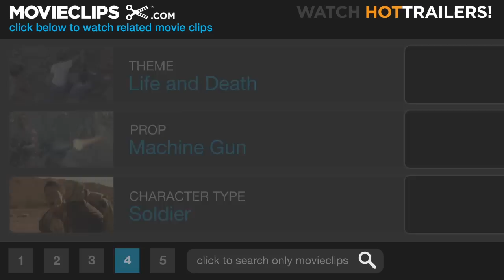We Were Soldiers (1/9) Movie CLIP - The French Foreign Legion (2002) HD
CLIP DESCRIPTION:
The French Foreign Legion is ambushed by the Vietnamese military.

FILM DESCRIPTION:
Screenwriter Randall Wallace, a specialist in sweeping historical epics, steps behind the camera for this fact-based Vietnam War drama that reunites him with his Braveheart (1995) star Mel Gibson. Gibson is Lt. Col. Hal Moore, commander of the First Battalion, Seventh Cavalry, the same regiment fatefully led by George Armstrong Custer. As part of the Pleiku Campaign of late 1965, Moore is assigned to an action at Landing Zone X-Ray in the Drang Valley, an area that would come to be known as the "The Valley of Death." Moore soon finds himself and his men contained to an area about the size of a football field, surrounded by more than 2,000 enemy troops and engaged in the first major battle of the war. Heroism becomes the order of the day as men like Moore, chopper pilot Bruce Crandall (Greg Kinnear), and Lt. Henry Herrick (Marc Blucas) refuse to yield, in spite of heavy losses of life. The film co-stars Madeleine Stowe, Chris Klein, Keri Russell, and Sam Elliott. We Were Soldiers is based on the book We Were Soldiers Once...and Young by Lt. Gen. Harold G. Moore (retired) and UPI reporter Joe Galloway (played in the film by Barry Pepper).

CREDITS:
Cast: Duong Don, Andrew Wallace, Nicholas Hosking, Michael Giordani, Justin Gordon
Producers: Eveleen Bandy, Bruce Davey, William Hoy, Jim Lemley, Stephen McEveety, Randall Wallace, Danielle Lemmon Zapotoczny, Stephen Zapotoczny, Arne Schmidt
Screenwriters: Harold G. Moore, Joseph L. Galloway, Randall Wallace